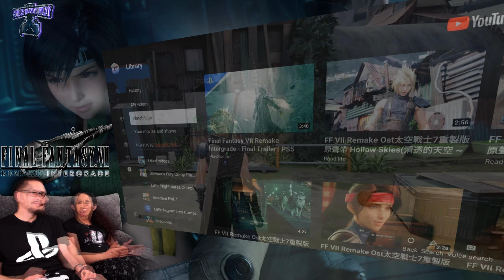Final Fantasy VII Remake Intergrade - Final Trailer | PS5 - REACTION